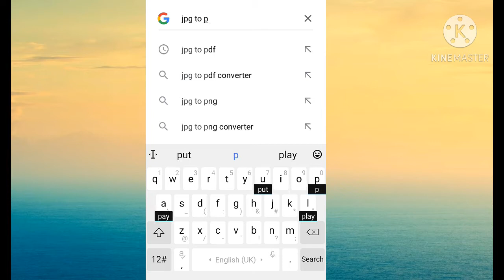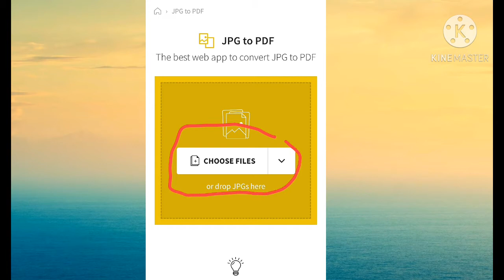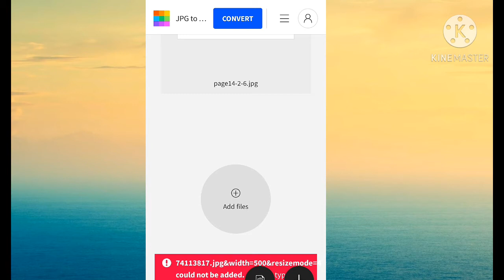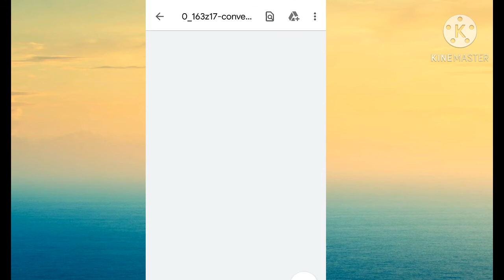PDF File Mobile Se Kaise Banaye | PDF Kaise Banaye : PDF File Kaise Banaye Bina App Ke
Is video me dikhaya gaya hai ki kayse aap bina kisi application ke bhi PDF file bana sakte hai